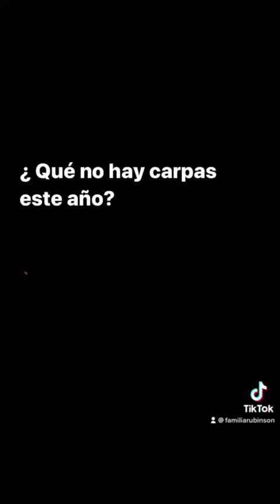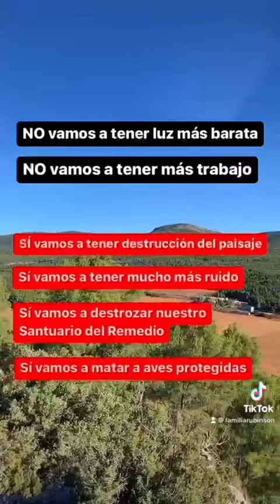6 de diciembre de 2022